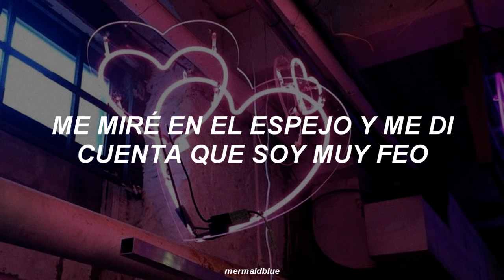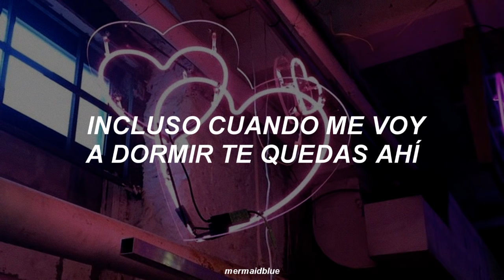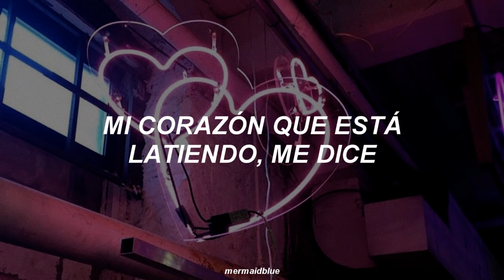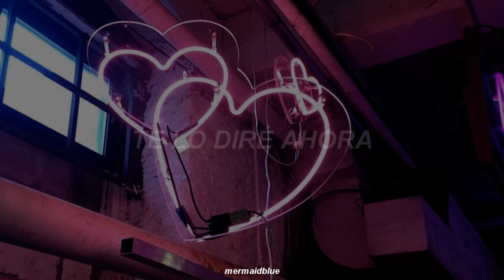「 kim min seung - thumping ✧ sub español 」